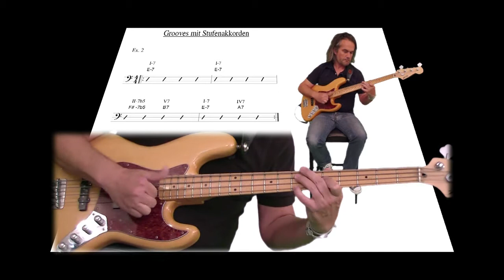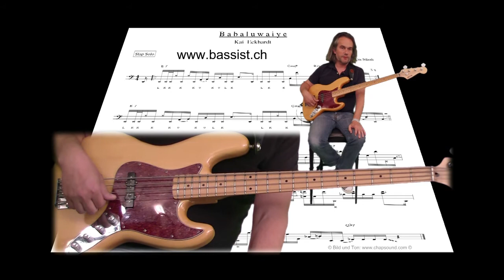Kai Eckhardt "Babaluwaiye" - Bass Cover by Urs Nüssli Part 2/2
Urs Nüssli is playing and analysing a short Bass Slapsolo of Kai Eckhardt, performed on Vital Information's "Fiafiaga".